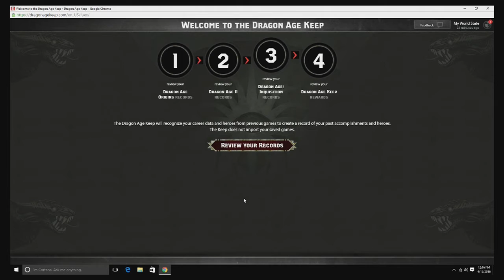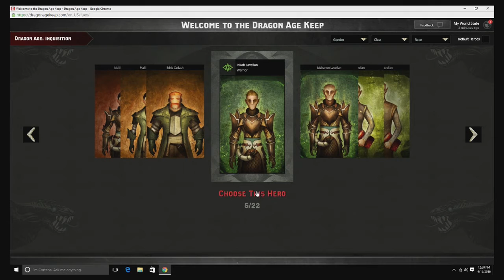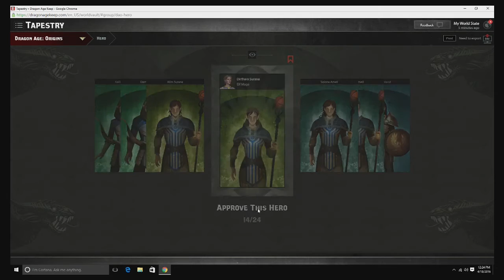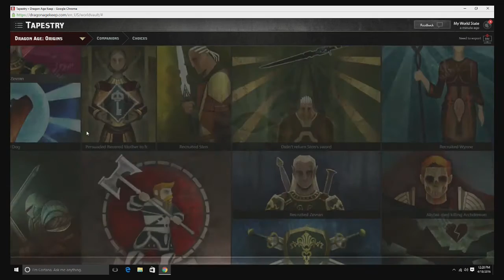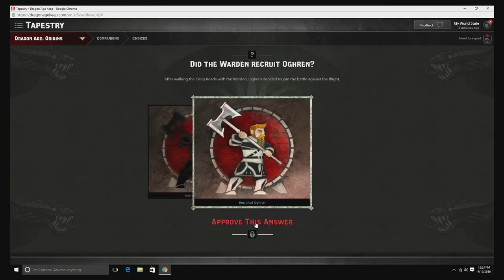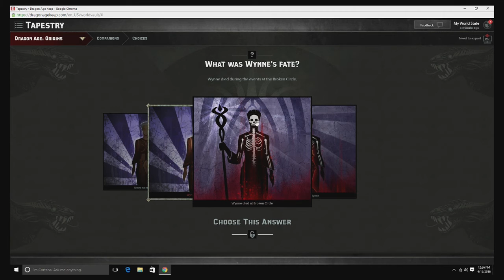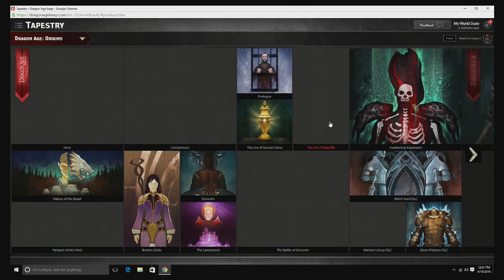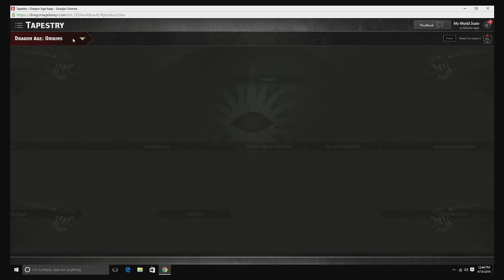Dragon Age Keep [Part 1] - I CAN FINALLY MESS WITH THIS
Part 1 of 4 - WELCOME to my mess around with the Dragon Age Keep!! After finishing the first two games finally, I can now play with creating a world state in the Keep!

Also I am still working my way through comments, we've been having a pretty big comment party for the past couple of days lol and I AM SO FAR BEHIND FORGIVE ME